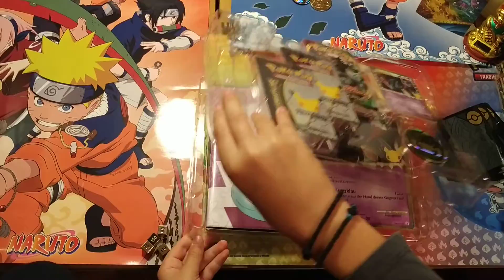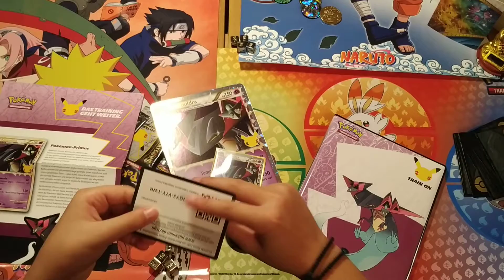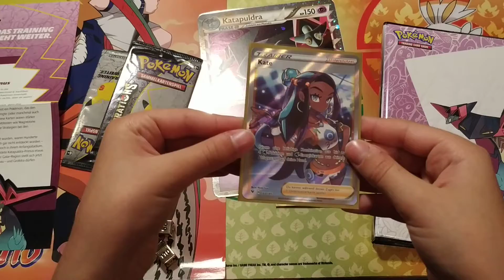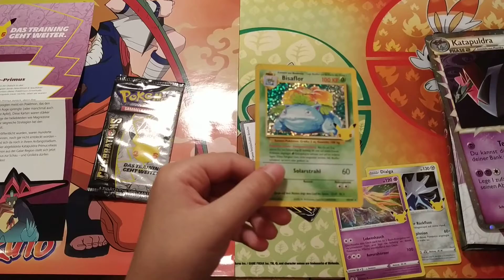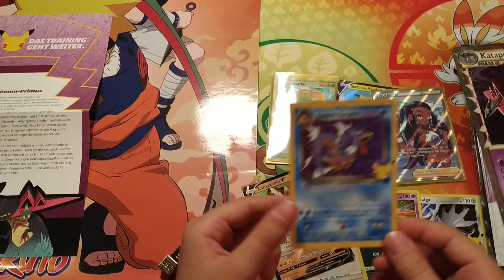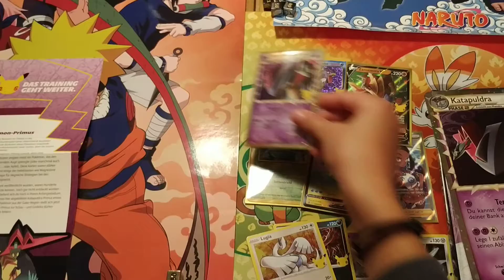Celebrations #2: KATAPULDRA-PRIMUS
🥳❗Die neue Serie gönnt auch hier! In jedem einzelnen Pack! 😃❗